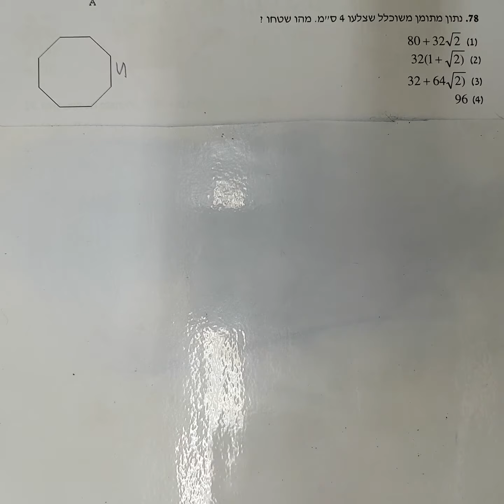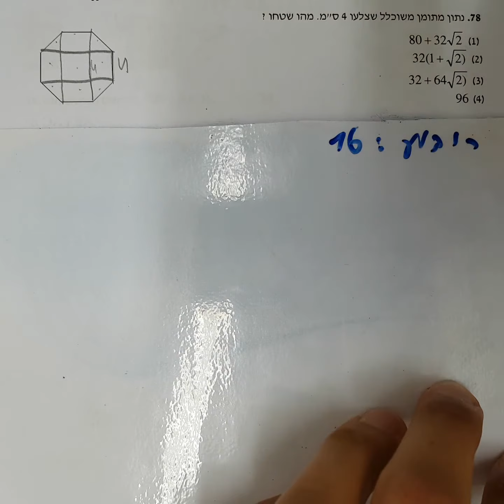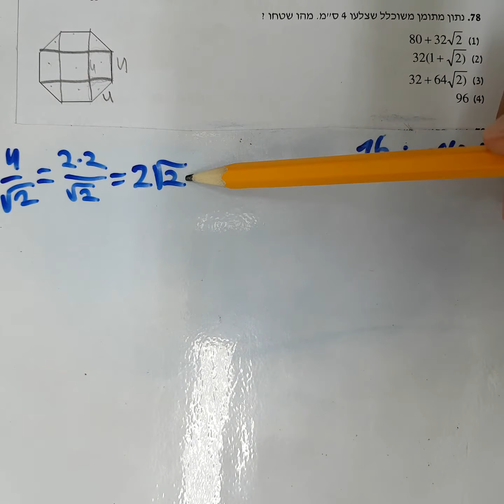אלגברה וגיאומטריה גיאומטריה ב גל 1 שאלה 78